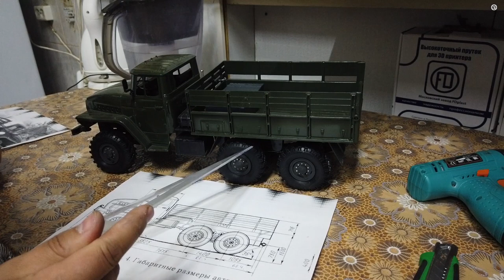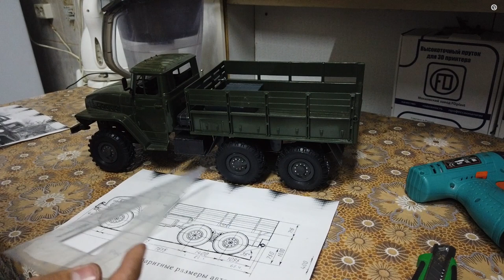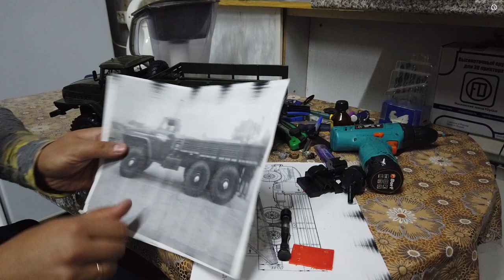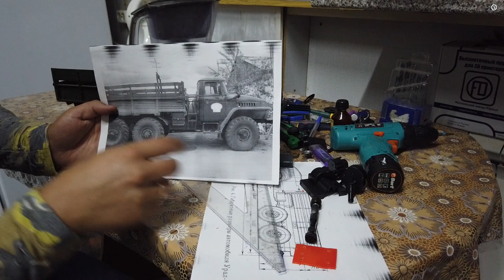Колеса на MZ и немного доработок с внешним видом!